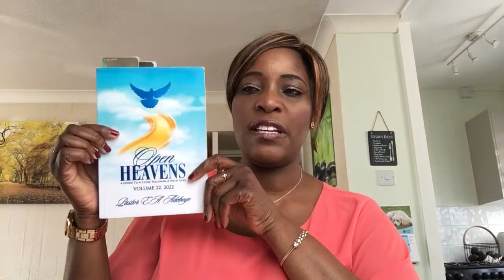SEPT 2ND, 2022 (FRI): DONT MISS YOUR PURPOSE [PASTOR E.A. ADEBOYE’S OPEN HEAVENS DEVOTIONAL ]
Shot🎥: 4th June 2022